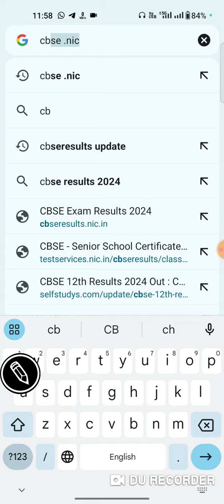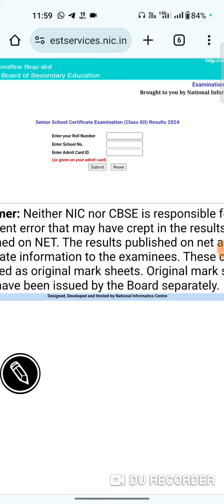how to check results class 12th and 10th CBSE BOARD